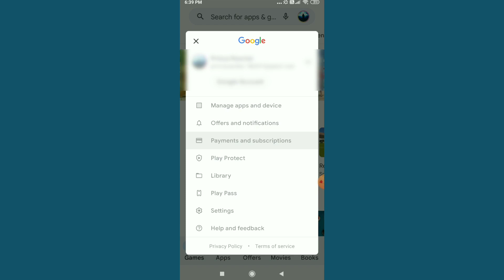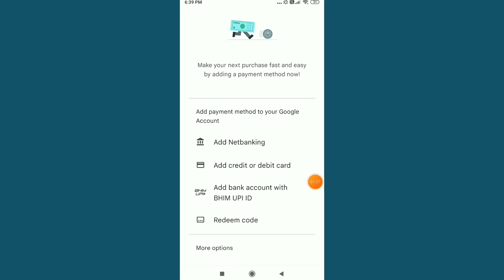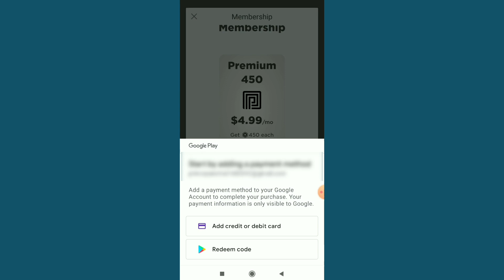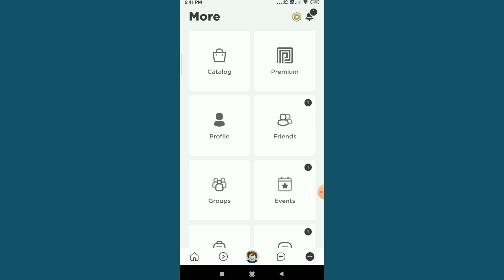Fix This Purchase Was Not Completed Roblox | Set Up Google Play Store To Make Purchases